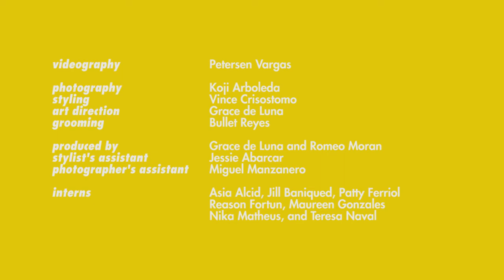Quick Questions With Jeron Teng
We take a time-out with the King Archer to get inside his head (in a good way).

Video by Petersen Vargas
Photography by Koji Arboleda
Styling by Vince Crisostomo
Cover story by Stan Sy
Produced by Romeo Moran and Grace de Luna